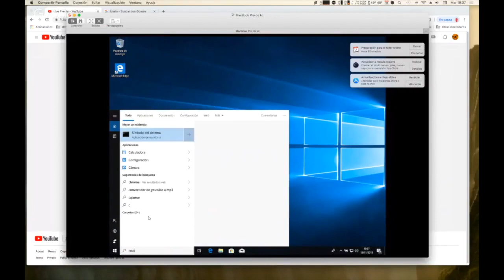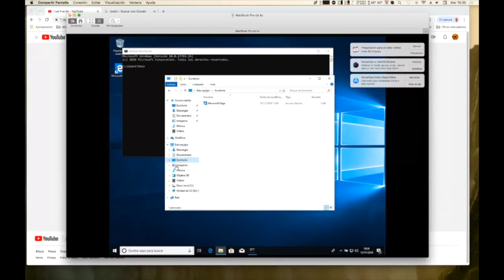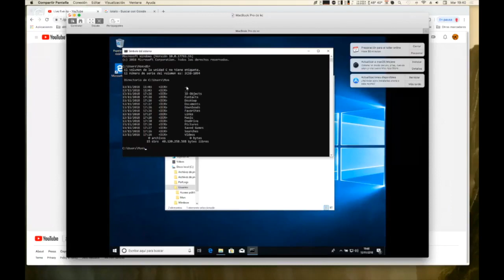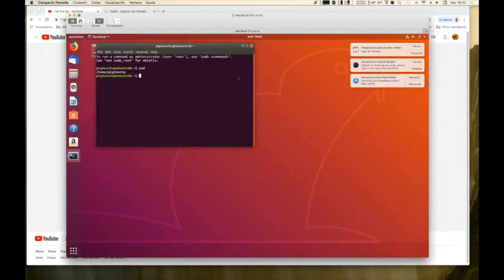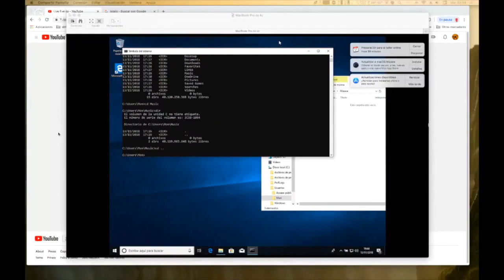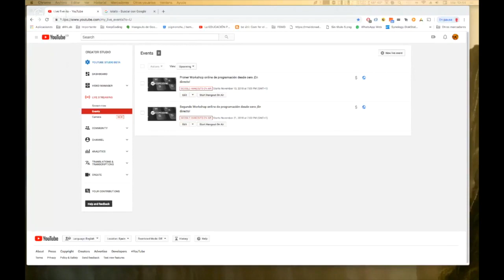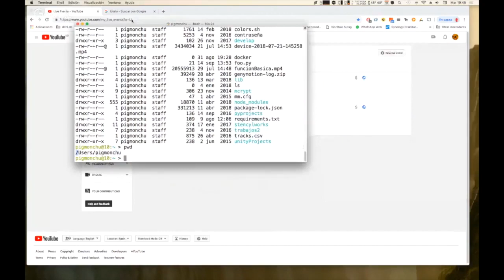Curso de Introducción a la Programación para Principiantes | ¿Cómo se ejecuta un programa?